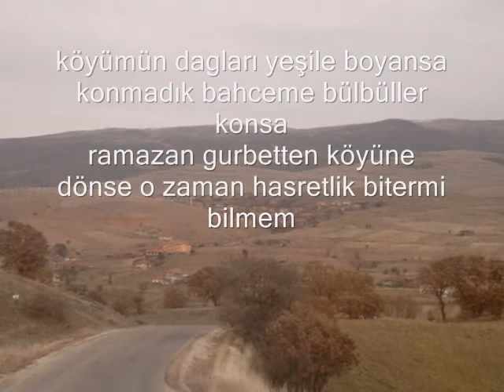kozluca köyü hocalar afyon 2